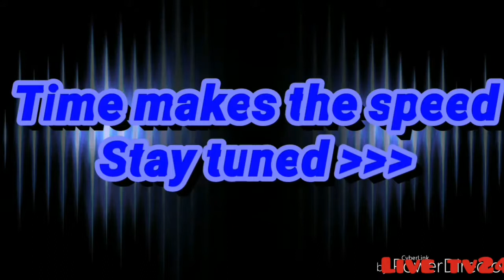tumi kar posha pakhi -2018//official onair mukter at live tv24-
thank you
facebook,instagram,Twitter, E-mail